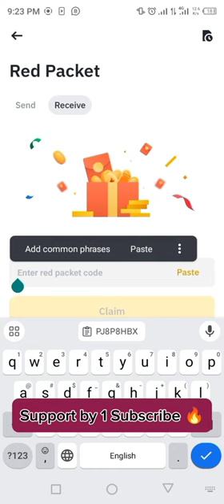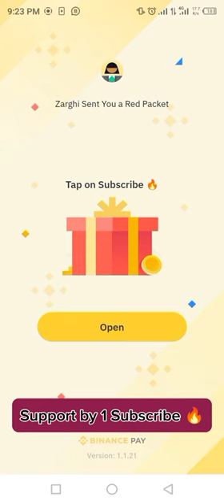Binance Red Packets crypto box 🎁 Codes For USDT & LTC Free Today 9,10 MARCH 2024